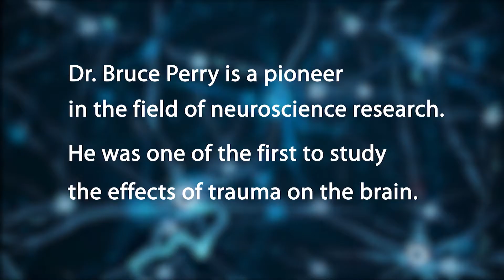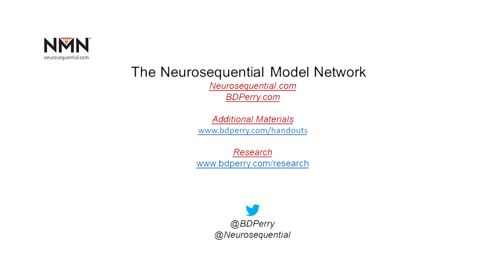Stress, Trauma, and the Brain: Insights for Educators--How Stress Impacts the Brain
Stress is a natural part of life and we experience it daily. However, we don’t often think about what stress does to our brain, our ability to learn new concepts, get along with others, or recall information. Dr. Perry discusses the impact of stress on students and teachers, and explains how creating a safe, secure environment is critical to allowing students to reach their full potential.